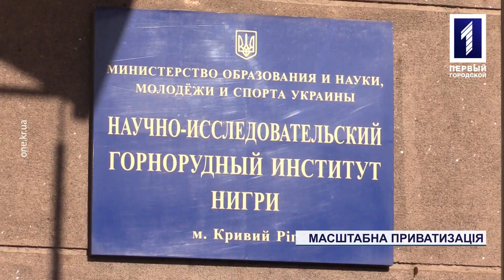Масштабна приватизація у Кривому Розі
Масштабна приватизація. До кінця цього року близько півтисячі держпідприємств будуть передані в приватні руки. Це різноманітні заводи, дослідницькі центри, інститути та підприємства різного профілю. Винятком стануть лише заклади, що мають стратегічне значення. З Кривого Рогу на аукціон виставлять декілька державних інститутів. Водночас «Кривбасводопостачання» з молотка не піде, його Кабмін відніс до списку стратегічних об’єктів. Що в цілому дасть Україні такий масовий розпродаж державних підприємств? Та що з цими закладами будуть робити бізнесмени? Подробиці далі у репортажі.